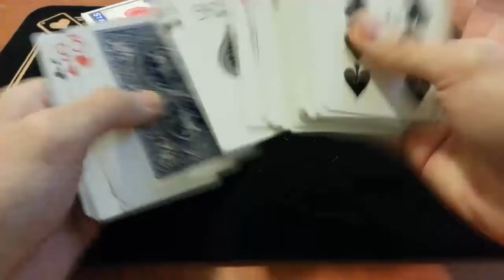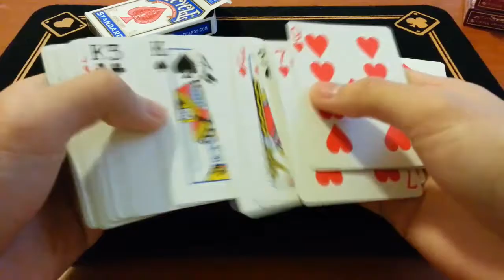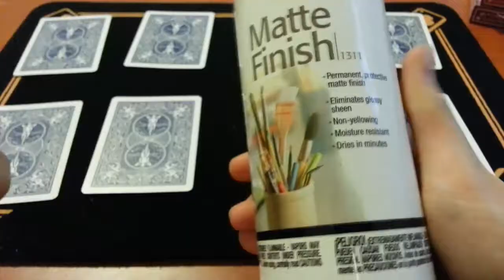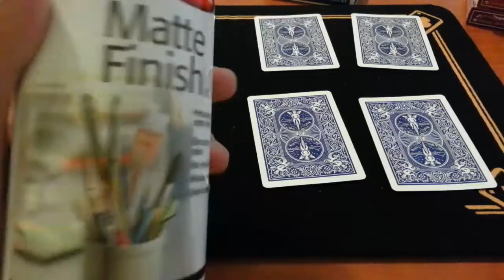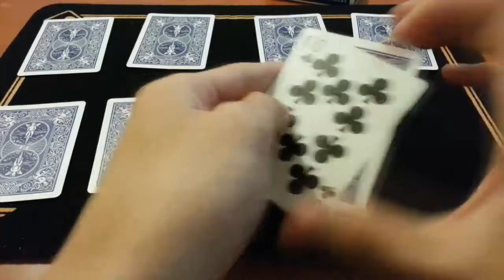【B&W】【魔术表演+教学】绿野仙踪+抽奖~